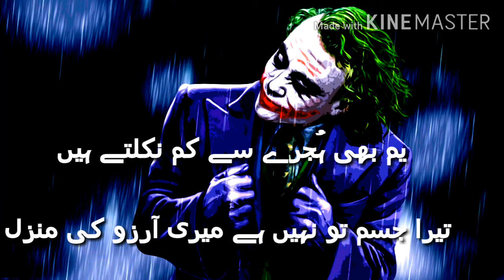New joker status Hindi Urdu 2020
New joker states Hindi Urdu 2020